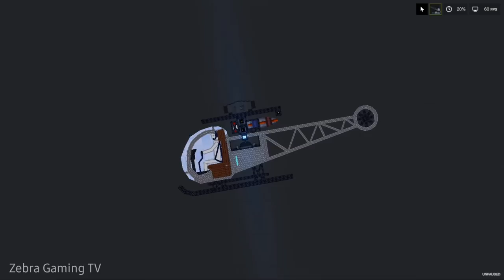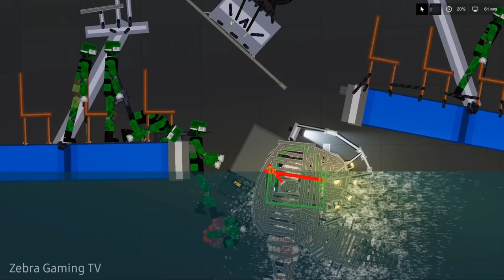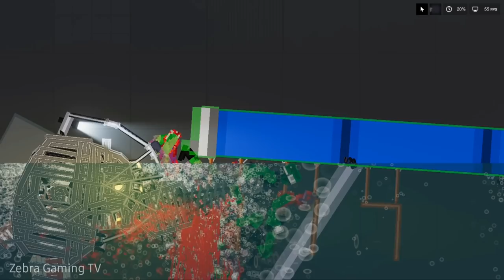Big Daddy Bioshock attack people from under water [Zebra Gaming TV] People Playground